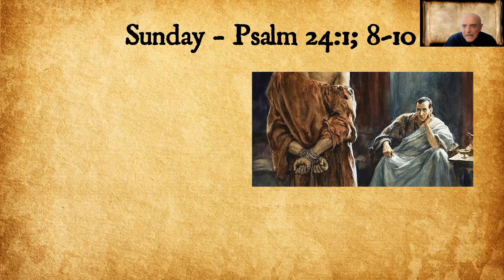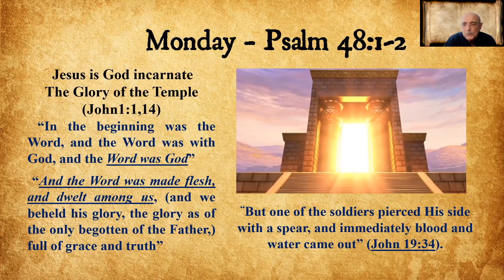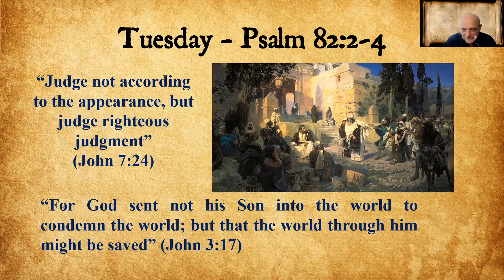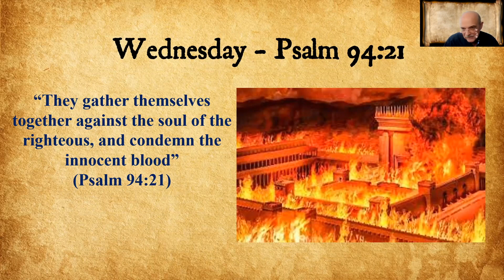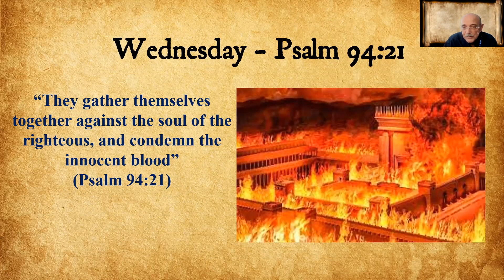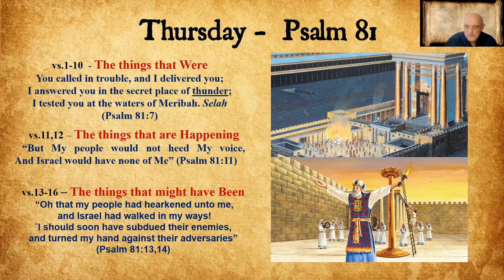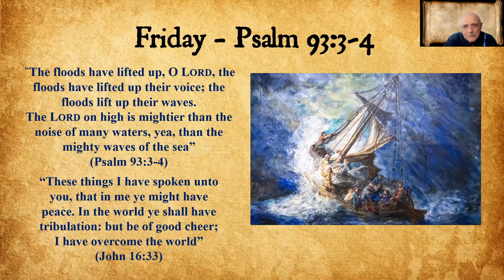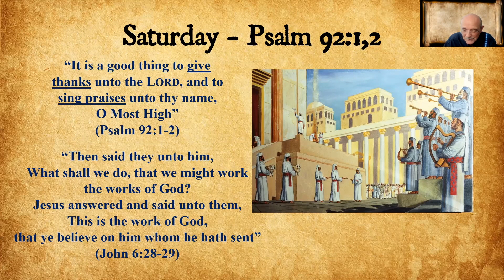Scholar Series: The Daily Temple Psalms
Join FOI Equip scholar Peter Colon as he details the daily Temple psalms sung by the priests of Israel for each day of the week. Rejoice in the messianic anticipation that was lifted up each day in Jerusalem's temple.